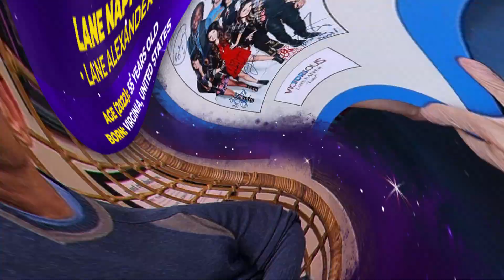Victorious ★ Then and Now - Real Age (How They Changed)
Let's take a look at how the cast of VICTORIOUS is doing these days and how they changed.

We'll talk about:
Victorious real age, victorious cast aged, victorious nick, victorious cast how they changed, cat valentine, brilhante vitoria, brilhante victoria

CAST
Elizabeth Gillies - Jade West
Daniella Monet - Trina Vega
Leon Thomas III - Andre Harris
Matt Bennett - Robbie Shapiro
Avan Jogia - Beck Oliver
Eric Lange - Erwin Sikowitz
Lane Napper - Lane Alexander
Michael Eric Reid - Sinjin Van Cleef
Jim Pirri - David Vega
Jennifer Carta - Holly Vega (51 years) California, United States
Ariana Grande - Cat Valentine (29 years) Florida, United States
Victoria Justice - Tori Vega  (29 years) Florida, United States